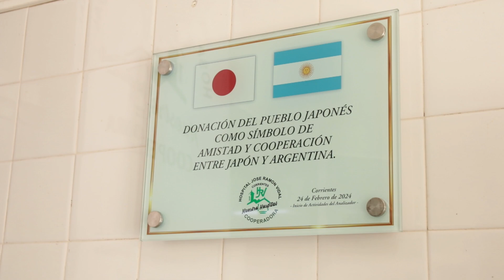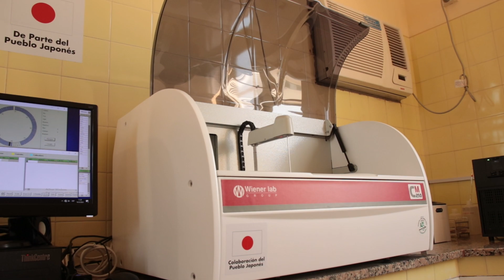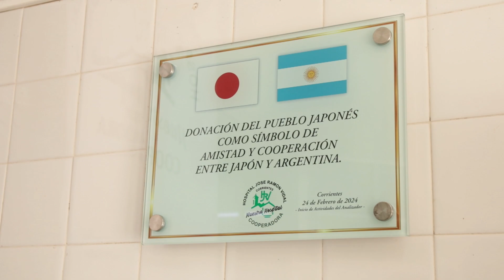Tassano acompañó al embajador del Japón en la entrega de equipamiento hospitalario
Junto con el embajador del Japón en la Argentina, Yamauchi Hiroshi, el intendente Eduardo Tassano encabezó en la mañana de este viernes el acto de entrega de equipamiento médico para el hospital “José Ramón Vidal” de la ciudad de Corrientes.
La donación, realizada por el embajador en nombre del pueblo japonés, consiste de un equipo autoanalizador automático de química clínica, que agilizará, profundizará y dará mayor inmediatez a los análisis de sangre demandados en emergencia.
La acción se establece como un símbolo de amistad y cooperación entre el país asiático y la Argentina.
El embajador Hiroshi, que se encuentra visitando Corrientes, fue declarado huésped de honor de la ciudad a través de una resolución que le fue entregada el jueves a la tarde en el Palacio Municipal en un encuentro que mantuvieron el intendente Tassano y el embajador.
Al acto de entrega del equipamiento, también asistieron el viceintendente Emilio Lanari; el ministro de Salud Pública de la Provincia, Ricardo Cardozo; funcionarios provinciales; el director del hospital Vidal, Horacio Sotelo; la presidenta de la cooperadora del centro de salud, Lidia Solís de Piragine; diplomáticos japoneses e invitados especiales.

Notas:
Eduardo Tassano - intendente
Ricardo Cardozo – ministro de Salud de la Provincia
Horacio Sotelo - director del hospital Vidal